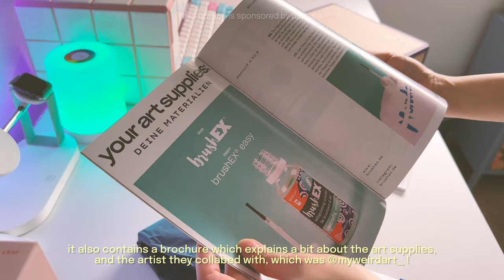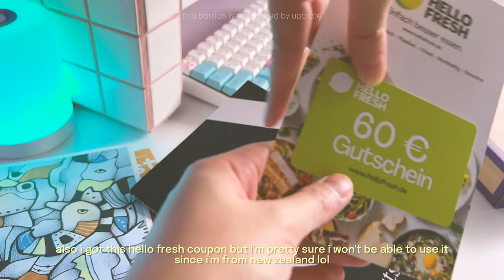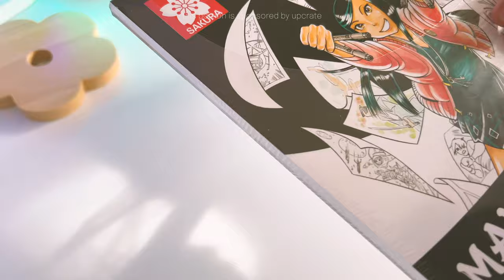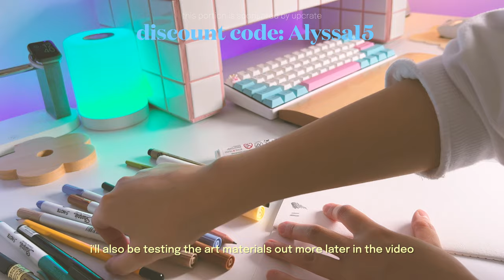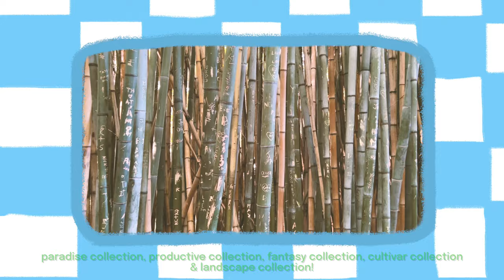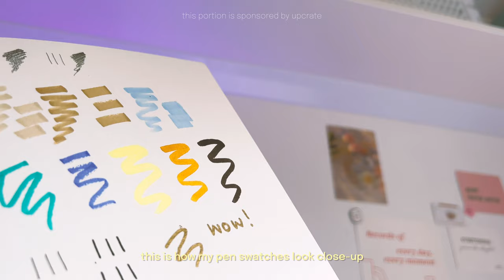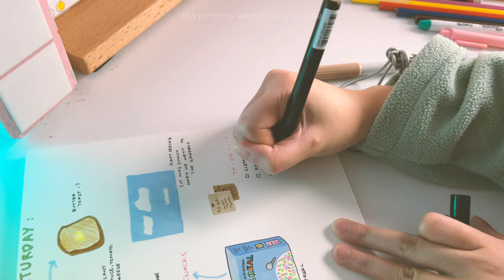cozy vlog 🌱art stationery haul, journal with me, rearranging my room (again)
💌 you have one special message ↓

hello hello! how are you guys doing lately? i hope june has been kind to you 💟 lately i’ve been exploring a bunch of my passion hobbies lately, which is drawing and painting! thank you once again for upcrate for sending in these cute art stationery supplies for me to try out! i cannot wait to use them more for journaling & drawing!

i also wanted to feature new zealand a bit in this vlog, so i hope you enjoy the lil montage of my family and i walking around at hamilton gardens!

i'm also slowly getting tired again of my room... can you guys guess what video i might do next? 🤔

also, idk if you guys noticed but i'm currently trying to change up my colour grading a bit! this one is more filmy and over-saturated (kinda inspired by linh and dustin's vlogs!) however i'm still not sure if it suits my videos 😅 do you guys prefer this video style or my older (pastel) style? let me know in the comments below!

anyways, hope you enjoy the vlog! see you again soon

love,
alyssa ♡

✏️upcrate stationery haul!

also, let me know if you do translate as i would love to credit you!

🕰 𝙩𝙞𝙢𝙚𝙨𝙩𝙖𝙢𝙥𝙨

🎧  𝙢𝙪𝙨𝙞𝙘
‣ Where I get my music! Use this link for 1 month free premium

🧸 𝙨𝙤𝙘𝙞𝙖𝙡𝙨
‣ main instagram: @loveaction

🎞  𝙛𝙞𝙡𝙢𝙞𝙣𝙜 & 𝙚𝙙𝙞𝙩𝙞𝙣𝙜
‣ phone: iphone 13 pro
‣ editing software: final cut pro
‣ monitor: msi md241pw 24’’
‣ monitor arm: locteck pro mount
‣ laptop stand from @skittystudio (ig)